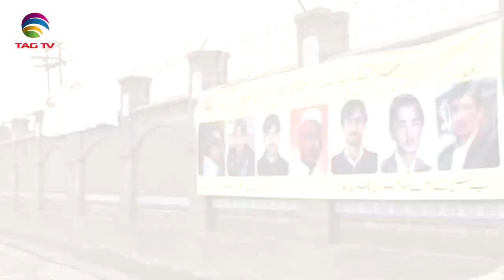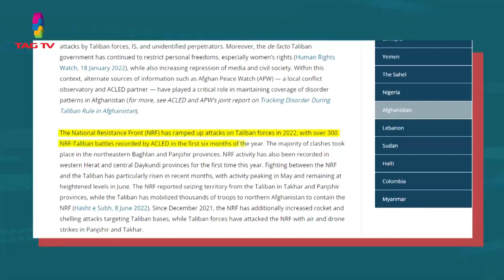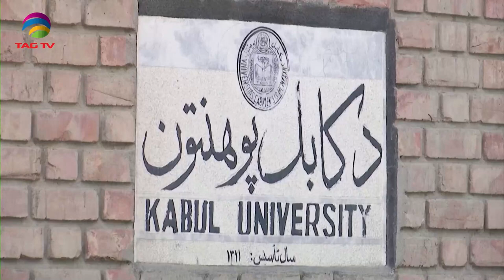Taliban abusing Afghan Women's Rights, Uncertainty looming in Afghanistan, Kashmiri Hindus targeted